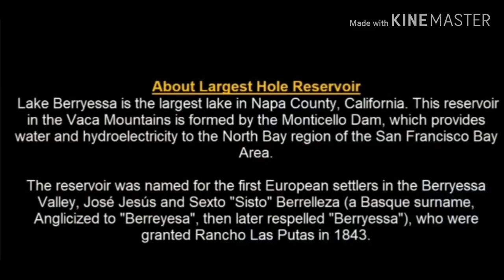Kapuso Mo Jessica Soho Butas Sa Gitna Ng Lawa September 22 2019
Butas Sa Gitna Ng Lawa

Category
News & Politics
License